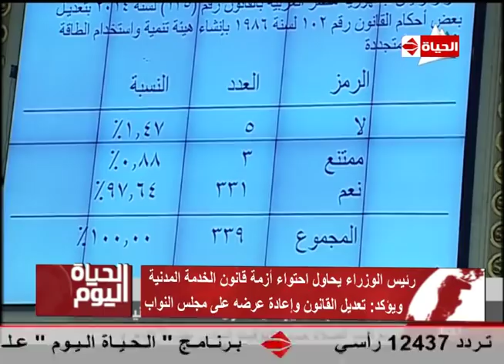الحياة اليوم - حلقة الخميس 21-1-2016 مع الإعلامي تامر أمين .. ALhayah AL youm